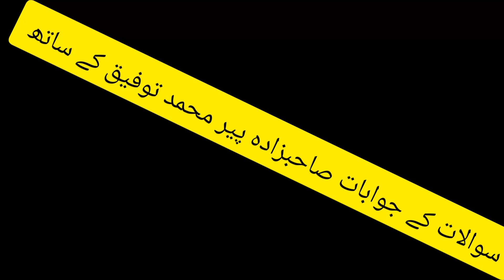Frequently asked questions || FAQ || Sawalat ke jawabat || سوالات کے جوابات | By Peer Toufiq